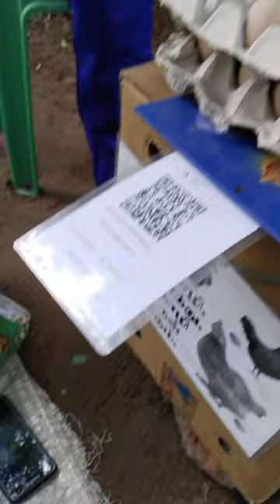original quail eggs and domestic chikken egg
10 fish cutting,
10 kg fish cutting,
1 kg fish cutting,
1 kg rohu fish cutting,
fish cutting 2021,
fish cutting 2022,
fish cutting skills 2022,
fish cutting skills sami 24,
2 kg fish cutting,
fish cutting 360,
fish cutting types 360,
cutting fish giant tuna 350 kg,
3 kg fish cutting,
fish cutting 4k,
fish cutting in 5 star hotel,
fish cutting hacks 5 minute crafts,
5 kg fish cutting,
5 star hotel fish cutting,
5 minute crafts fish cutting,
5 kg hilsa fish cutting,
fish cutting 9039